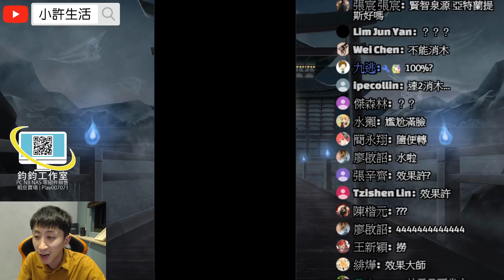神魔之塔｜庸子『無腦1C！單場100%！』獎賞全部拿！最輕鬆打法示範！神速的希多曼都｜迅疾侵略｜天元突破【小許】